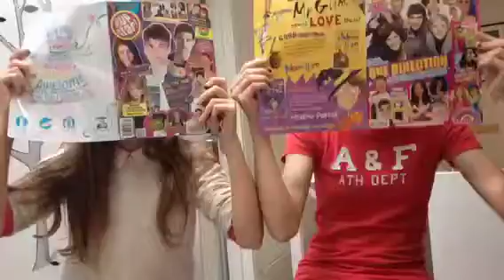We are never getting back together (music video)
ALL CREDIT OF AUDIO CONTENT GOES TO TAYLOR SWIFT

This is our first ever music video on this channel :p
we love this song! Lol lol lol so we decided to do a fan music video for it - we worked pretty hard on this so would appreciate feedback and nice comments!